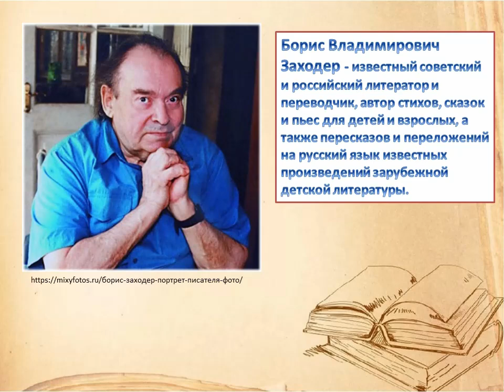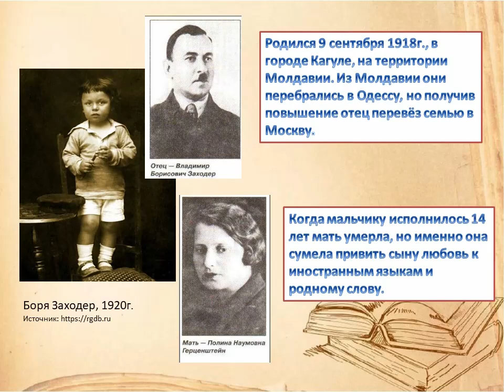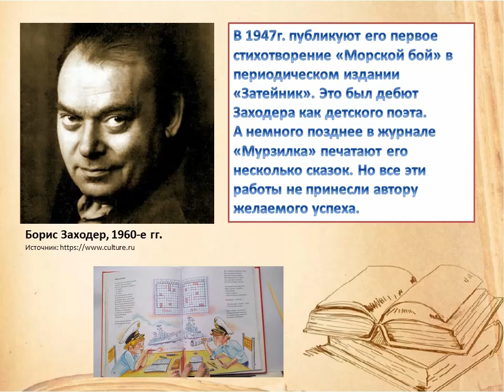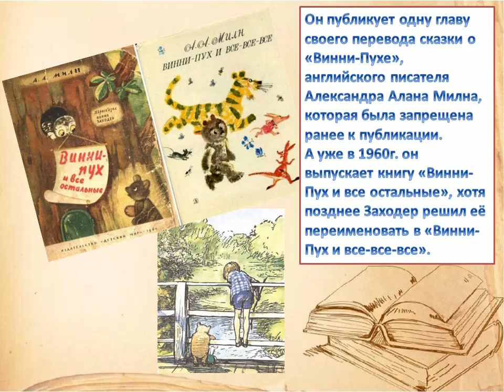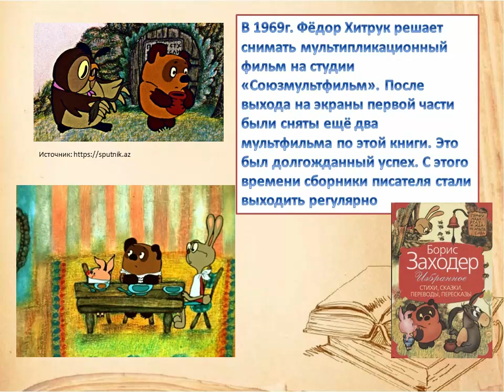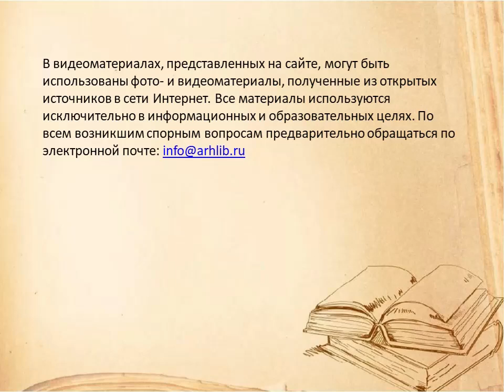Жизнь и творчество Бориса Заходера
Сотрудники Исакогорской библиотеки № 14 рассказывают о писателе, оставившем обширное литературное наследие.